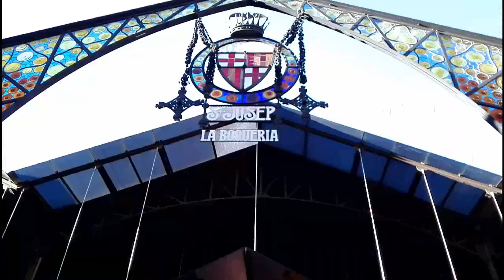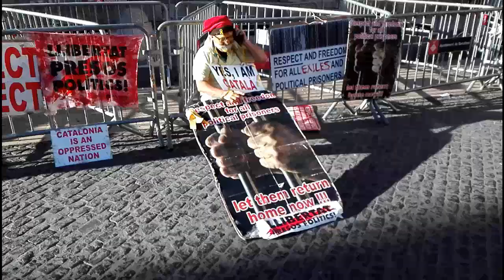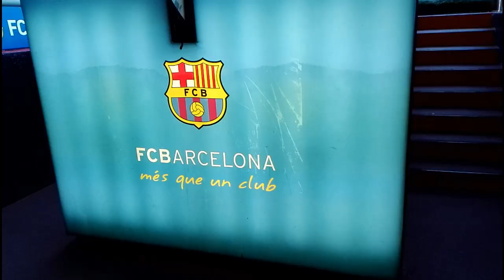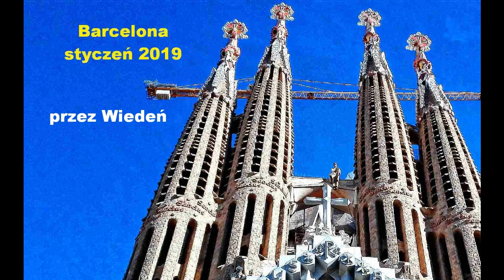Barcelona przez Wiedeń - styczeń 2019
Spóźniona 18-tka Artura i Adriana w Barcelonie w styczniu 2019.